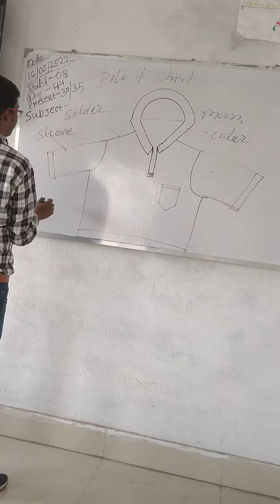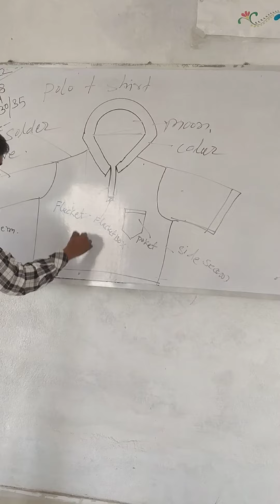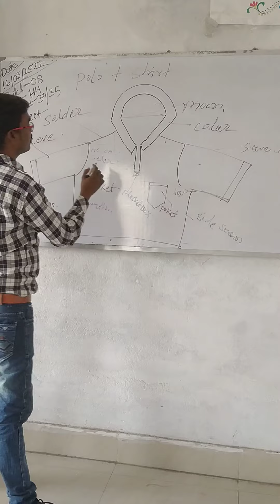polo t-shirt ke parts ke name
polo t-shirts ke parts ke name